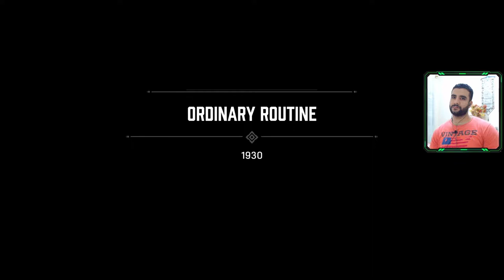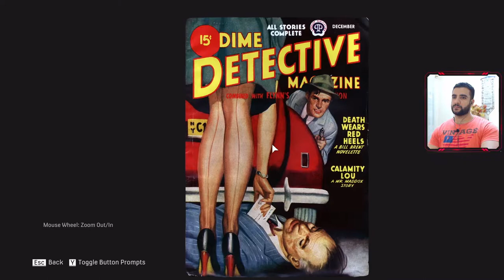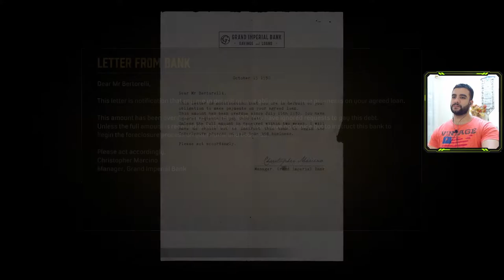Mafia: Definitive Edition | موقف صعب جدااا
Mafia: Definitive Edition is a 2020 action-adventure game, developed by Hangar 13 and published by 2K Games. A remake of the 2002 video game Mafia.

                                             *_*_____Alpha_____*_*